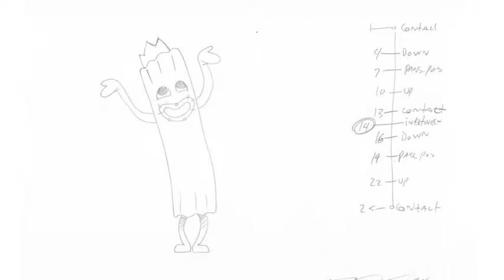Animation tests - M Churros Mme Banane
Test d'animation traditionnelle pour l'intro de M Churros Mme Banane.
Illustrations et animation par David Therrien.
D'après les personnages de Leila Alexandre pour Philippe Therrien et Samuel Cadotte.